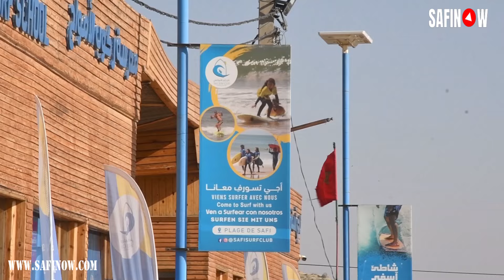أسفي # المهدي السرغيني تظاهرة اليوم بعنوان الأبواب المفتوحة للجميع في رياضة ركوب الأمواج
أسفي # المهدي السرغيني تظاهرة اليوم بعنوان الأبواب المفتوحة للجميع في رياضة ركوب الأمواج لأننا نعيش بالنادي كعائلة واحدة